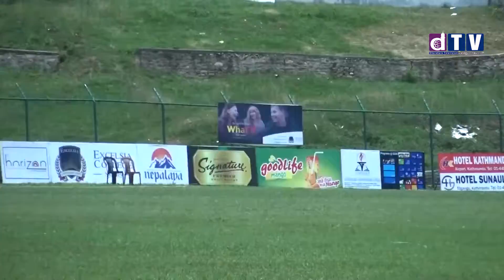प्रधानमन्त्री कपमा कस्को भयो जित ?